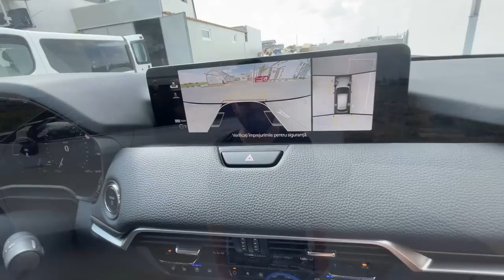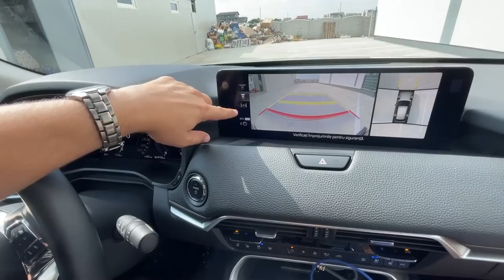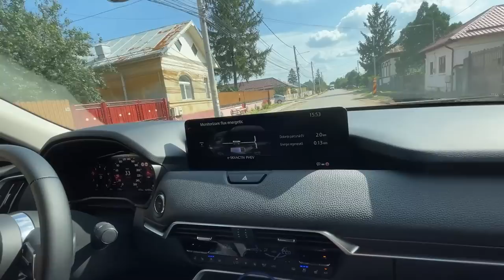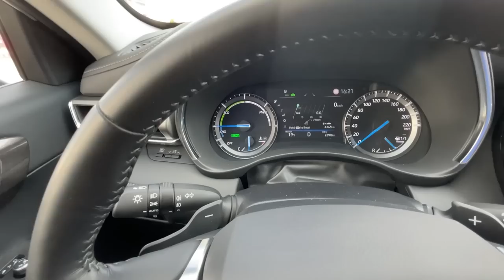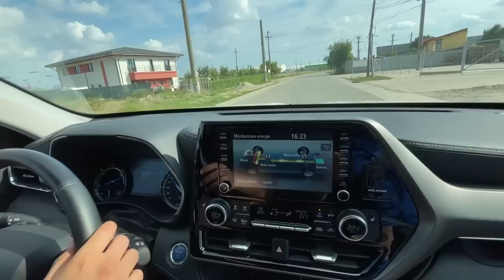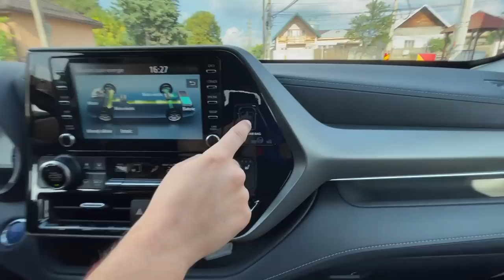Mazda CX-60 este AICI!@AutoMasterChefByMihaiPopescu îl compară cu Toyota Highlander